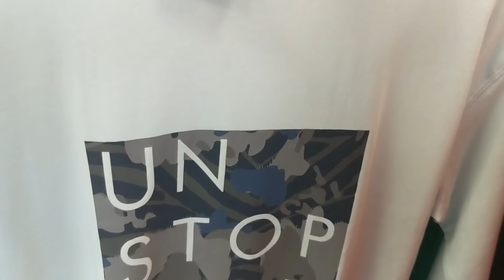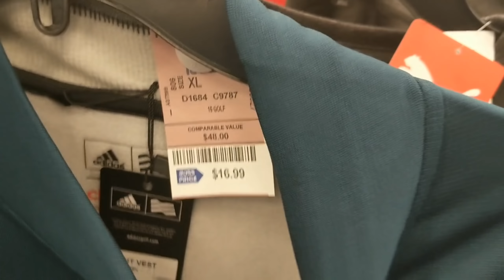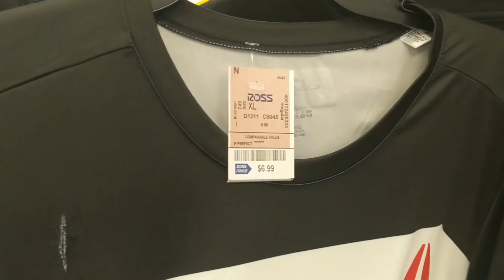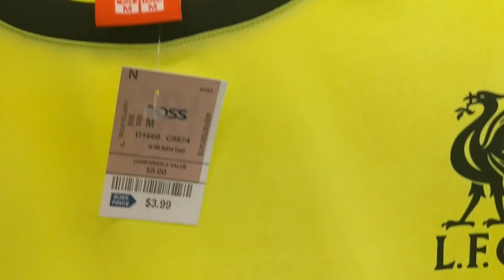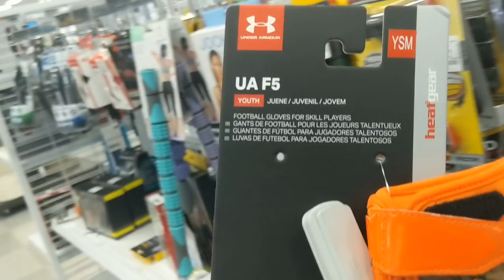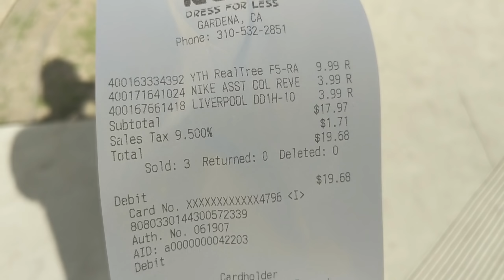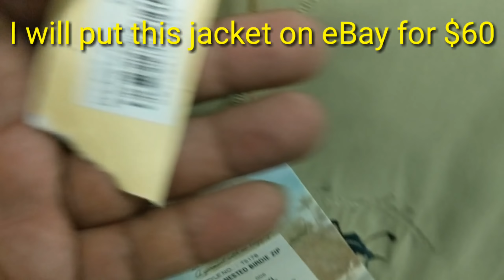Trip to Ross & Goodwill * Go Get It My People * #155